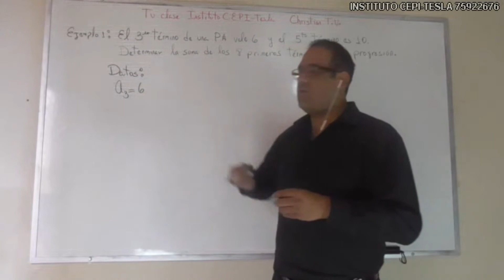GEOMETRÍA Video 2, Triángulo circunscrito en un cuadrado.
En un triángulo equilátero ABC se inscribe un rectángulo. El área del triángulo es.